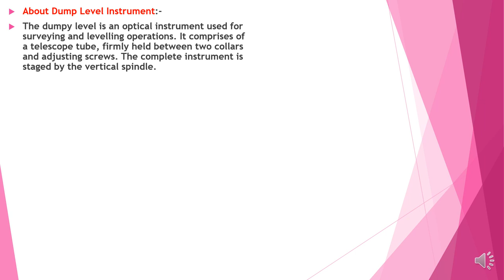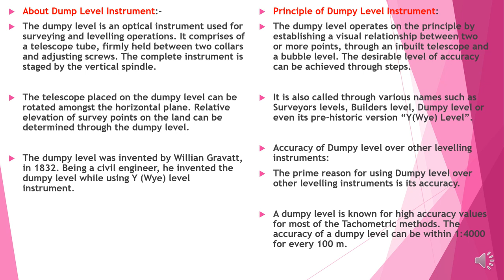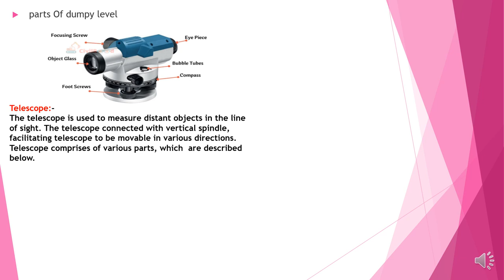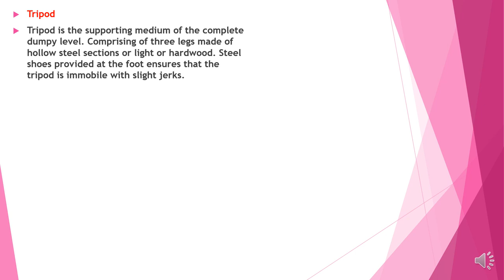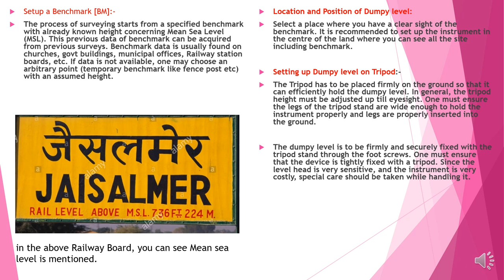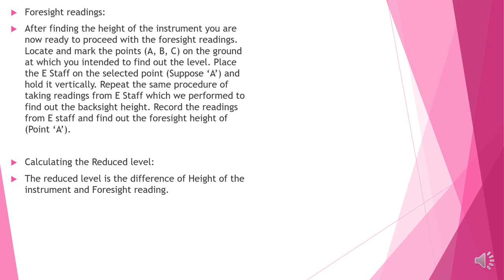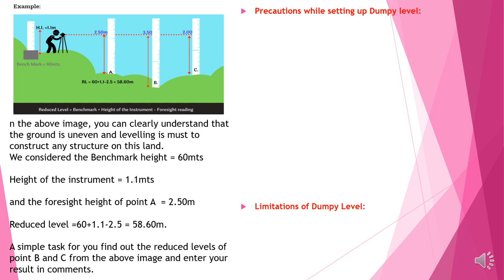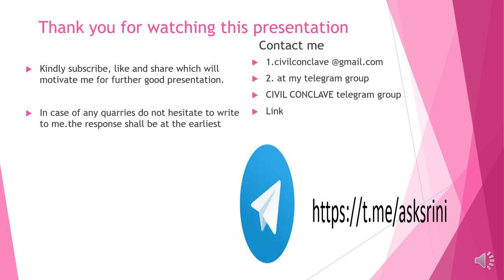dumpy level survey and its procedure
The dumpy level is an optical surveying leveling instrument consisting a telescope tube firmly secured in two collars fixed by adjusting screws to the stage by the vertical spindle. The telescope of dumpy level can rotate only in a horizontal plane. ... A dumpy level is also called a builder's level, an automatic level.